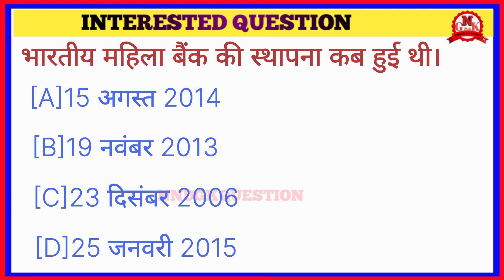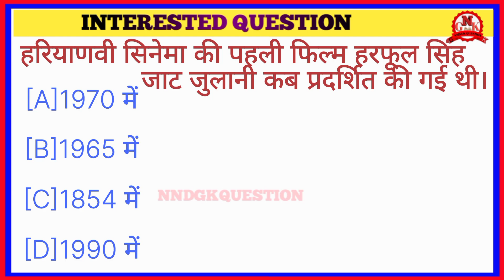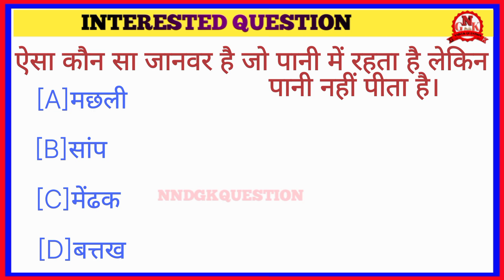ऐसा कौन सा जीव है || GKQUESTION || UPSCQUESTION || GKQUIZE ||NNDGKQUESTION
gk
gkinhindi
gkquestion
gkinhindianswer
gkfact
gkquize
gkquestioninhindi
gktoday
futuretakgk
gk2022
gkbalaAlok
GKEXAM
GKNEWQUESTION
gkhindi
gkquizequestion
gkkequestion
gkhindi
gk2023
GENERALKNOWLEDGE
samanyagyan
GENERALKNOWLEDGEkequestion
brgkstudy
ipsquestion
upscquestion
ctetquestion
iasquestion
correntaffairs
question
questions
quizquestions
educational
education
educationvideo
educatiovideoinhindi
educationalvideo
NNDGKQUESTION
gk
gknew
padnebalivideo
examquestion
jk
jkquestion
jkchallange
gkchallengeforyou
gknewfact

ऐसा कौन सा जीव है जो पानी में रहता है पर पानी नहीं पीता है हरियाणा की पहली फिल्म का क्या नाम था फिलीपींस की मुद्रा का क्या नाम है। इंडोनेशिया की राजधानी कहां है जापान की मुद्रा का क्या नाम है दक्षिण पूर्व एशियाई देश कंबोडिया का प्राचीन नाम क्या है भारतीय महिला बैंक की स्थापना कब हुई थी बैंक ऑफ इंडिया का मुख्यालय कहां स्थित है